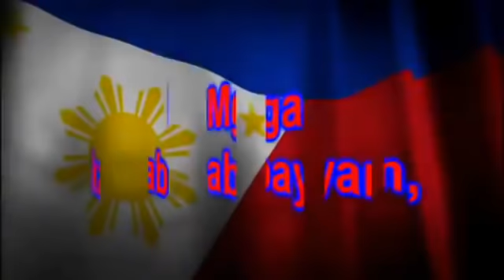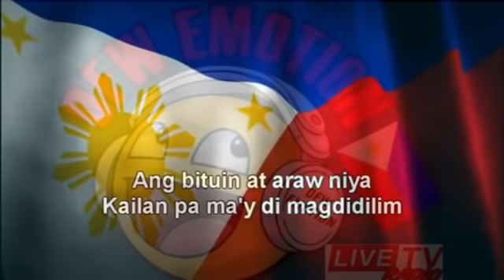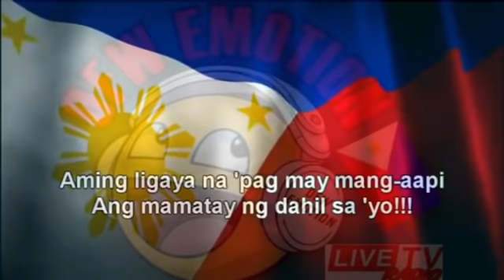FULL LIVE/WANTED SWEETHEART/Dec. 02, 2020